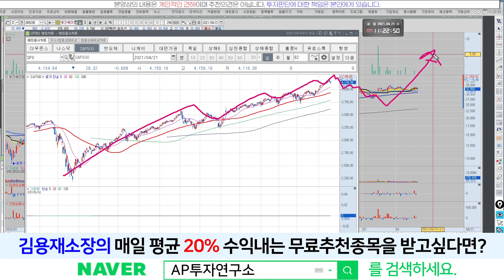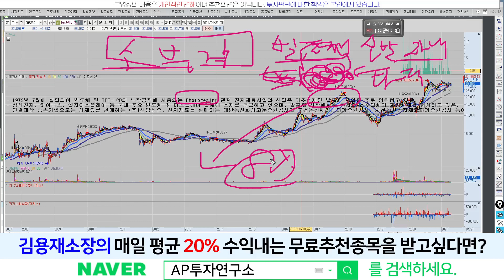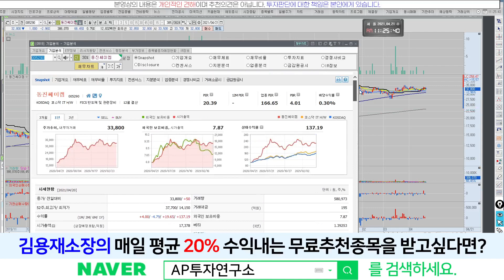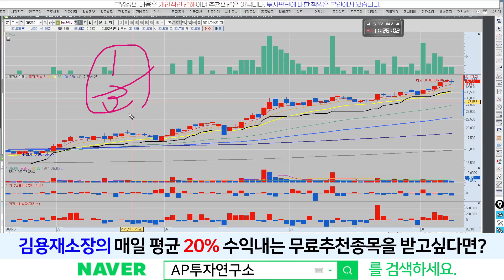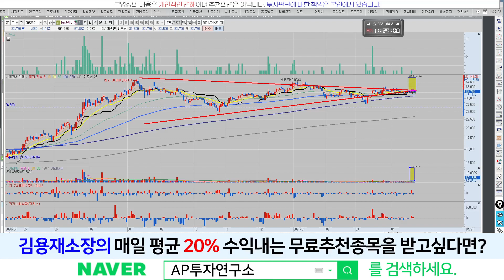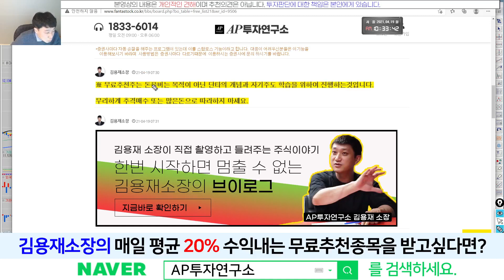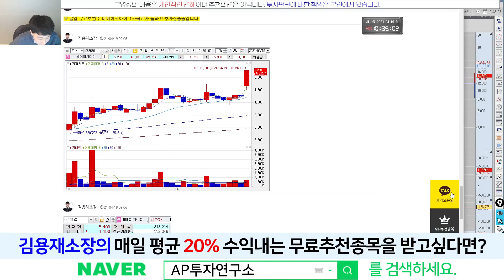동진쎄미켐(005290) - 지금 현재 변곡구간입니다. 그만큼 중요한 급소자리입니다!